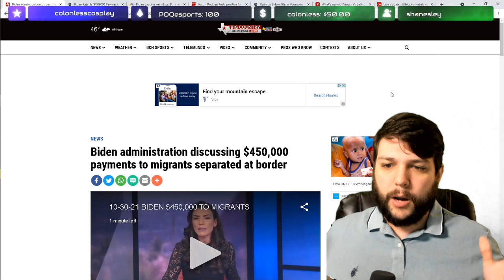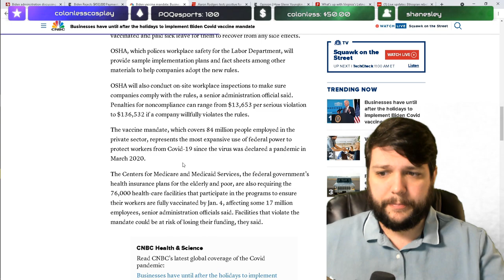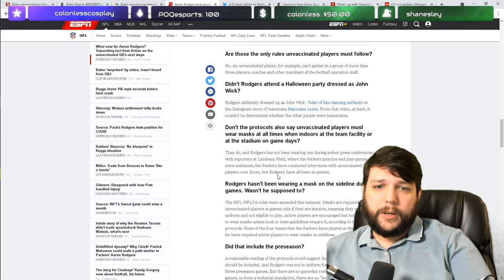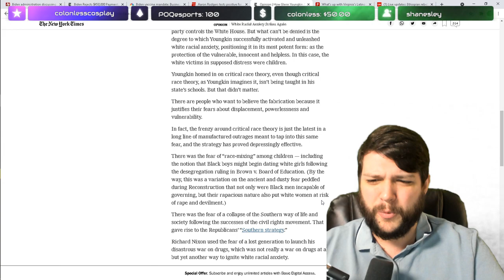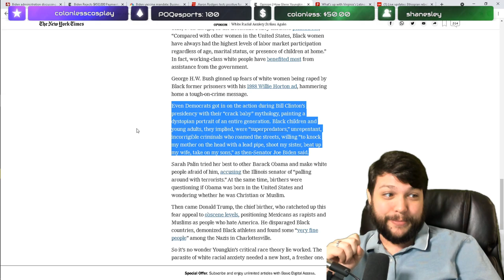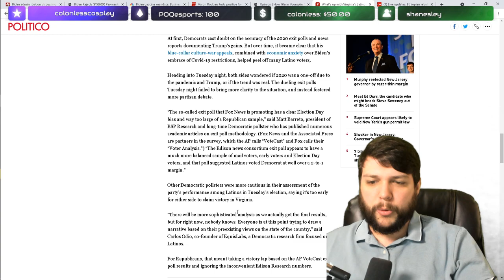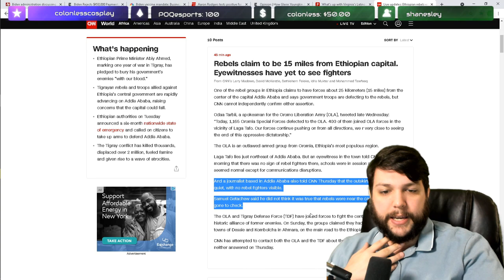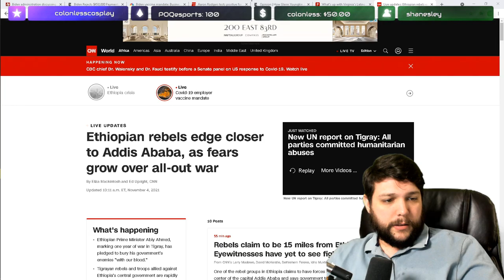Ep 2: The Michael Dorsey Show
Come join the S.V.E.R Discord and meet other streamers and gamers alike.